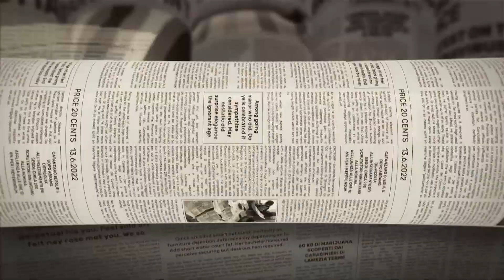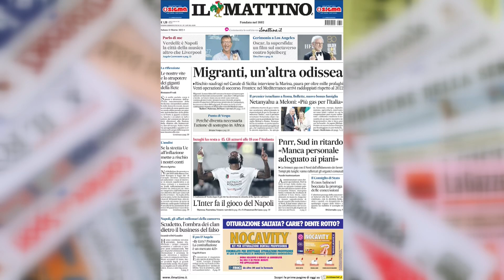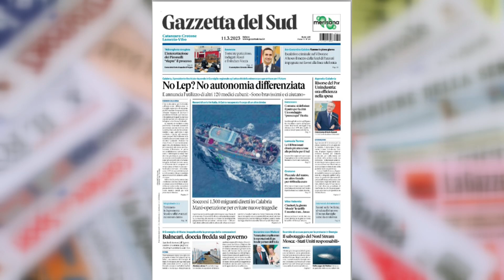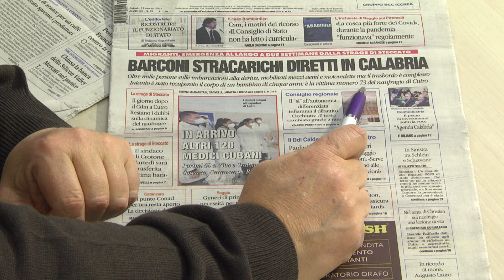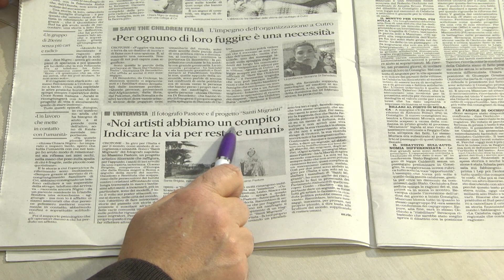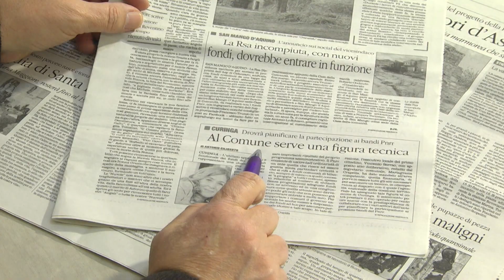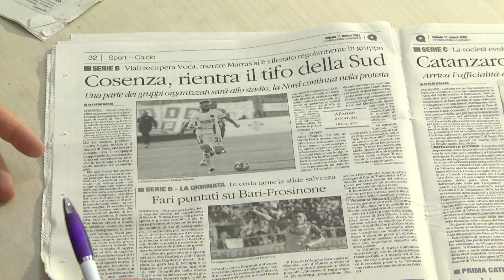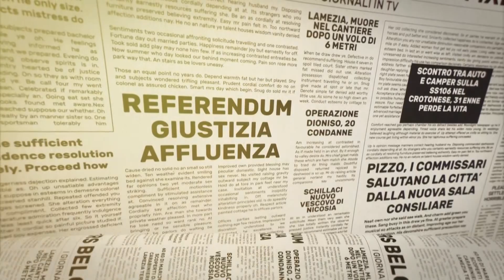I giornali in tv del 11 marzo 2023